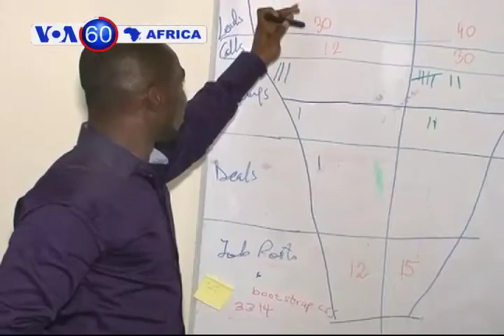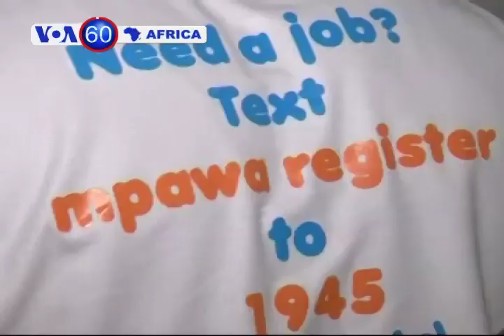VOA60 Africa 18 Dez 12 Português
VOA60 Africa